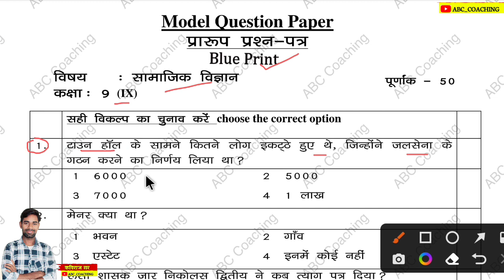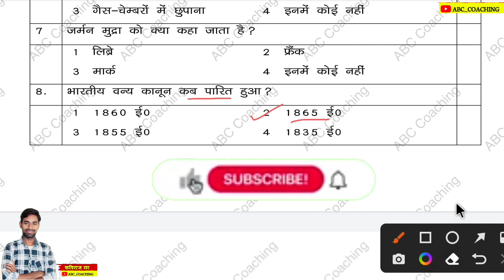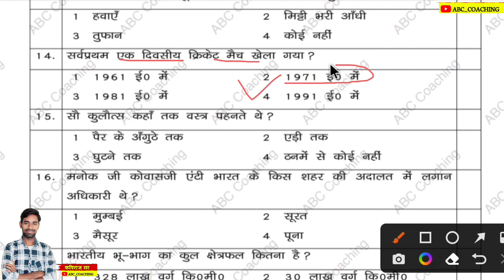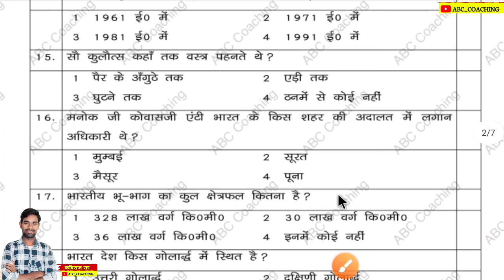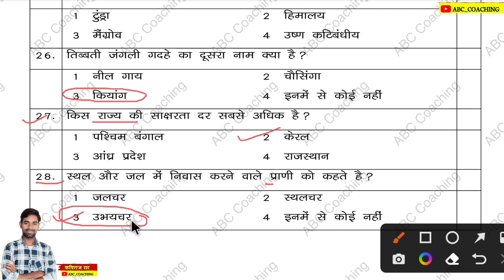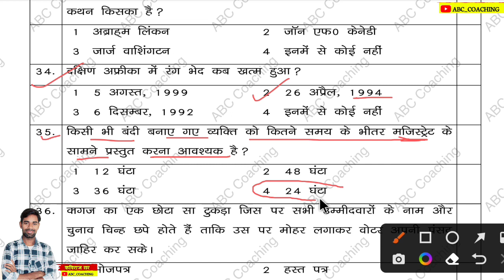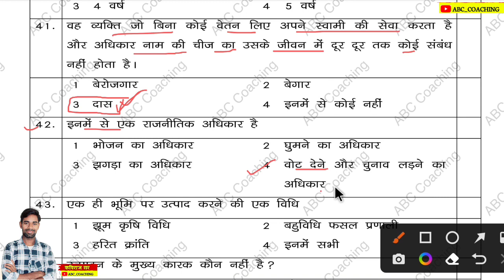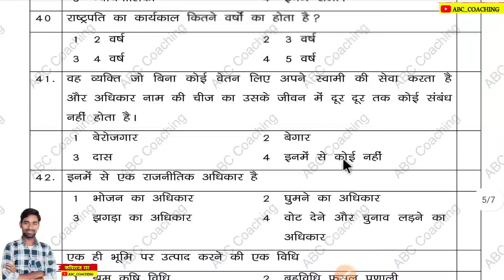Class 9 Social Science Objective Question 2024 | Jac 9th Social Science Objective Question 2024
class 9 social science objective question paper
jac board class 9 social science objective question 2024
class 9 social science objective question jac board exam 2024
class 9 social science objective 2024 jac board
class 9 social science vvi questions
class 9 social science vvi objective question
Class 9 social science mportant question jac board
class 9 social science model set solution jac  board
class 9 social science model paper solution 2024
jac board class 9 social science important questions 2024
jac board 2024 class 9 social science important questions
social science Class 9 Model paper 2024
jac Board jac class 9 most important question
social science important questions jac board 2024